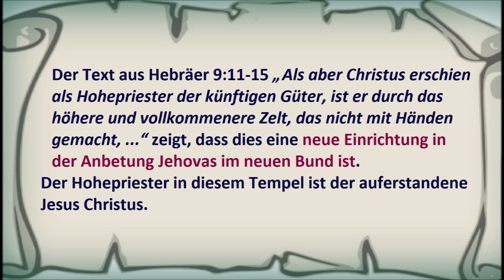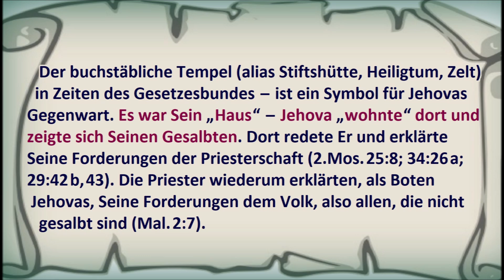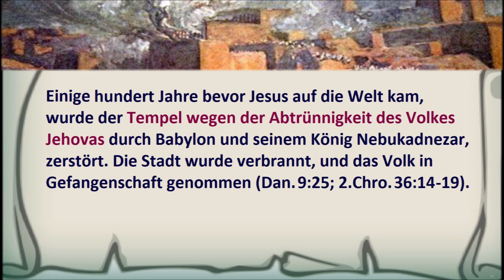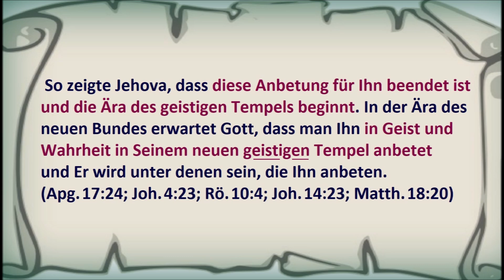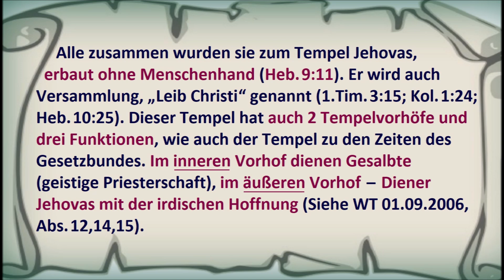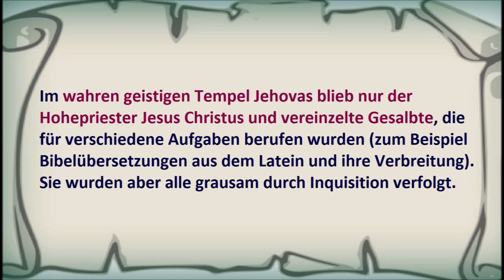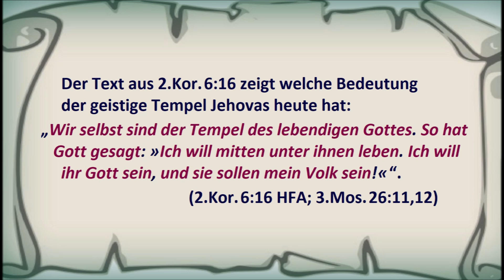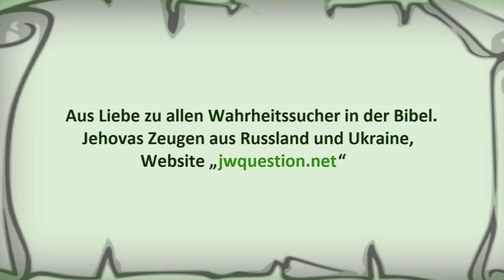9.16 Der geistige Tempel Jehovas (der dritte Tempel). Jehovas Zeugen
Welche Bedeutung hat der dritte Tempel Jehovas? Alle erwarten den Wiederaufbau des buchstäblichen Tempels in Jerusalem, aber die Bibel spricht davon, dass der dritte Tempel ein geistiger Tempel sein wird — die Versammlung Seines Volkes (Mich.4:1,2).
Der Text in Hebräer 9:11: „Als aber Christus erschien als Hohepriester der künftigen Güter, ist er durch das höhere und vollkommenere Zelt, das nicht mit Händen gemacht, das heißt nicht von dieser Schöpfung ist,“ und der Kontext in Hebräer 9:12-15 zeigt, dass der geistige Tempel Jehovas eine neue Einrichtung zur Anbetung Jehovas in Neuem Bund ist.
Der Hohepriester ist der auferstandene Jesus Christus.